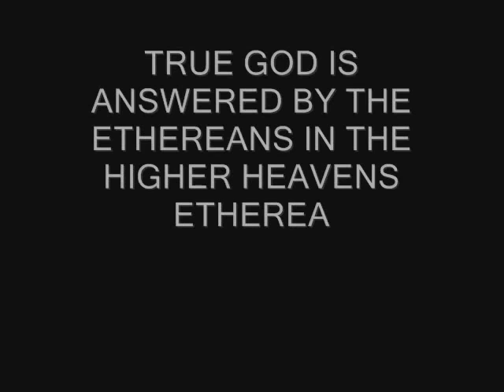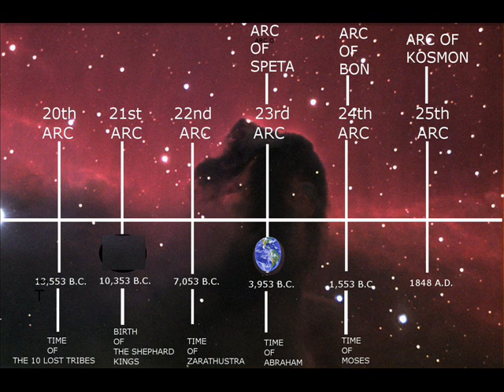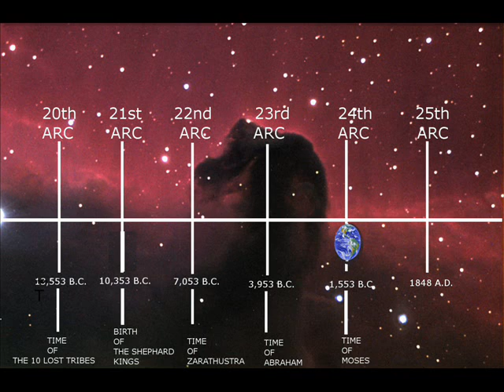JUDGMENT SERIES PART 5 - TRUE GOD IS ANSWERED BY THE ETHEREANS IN THE HIGHER HEAVENS ETHEREA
JUDGMENT SERIES PART 5